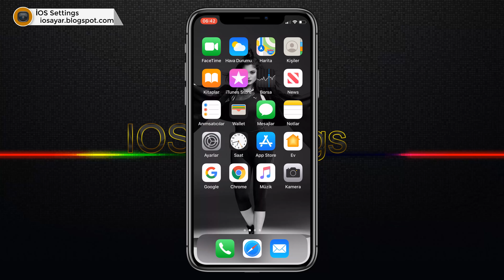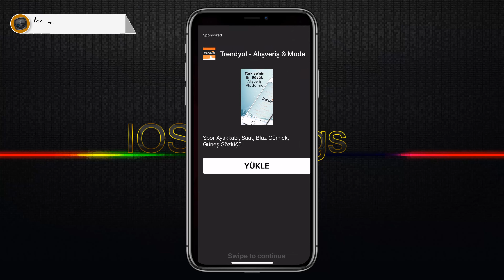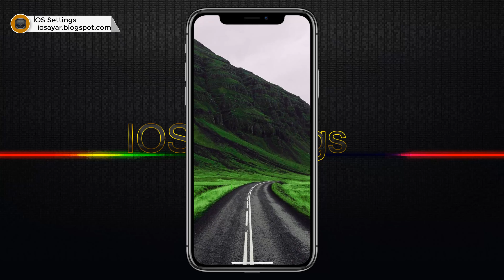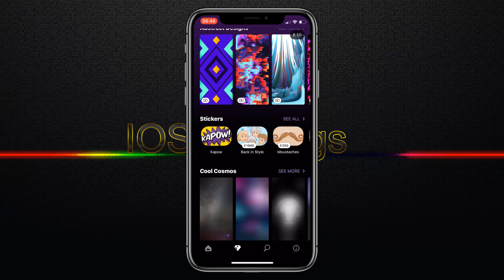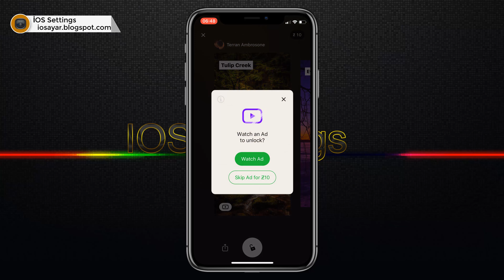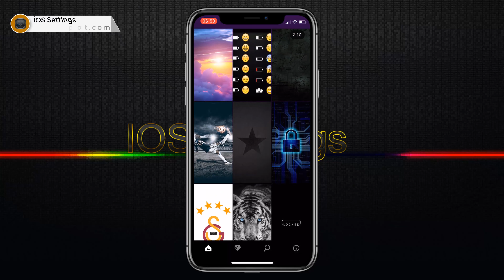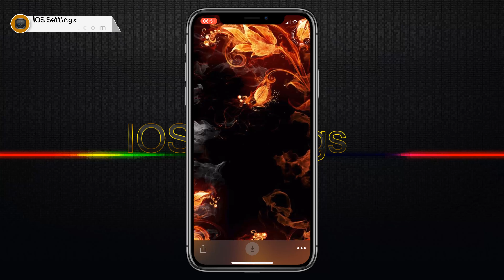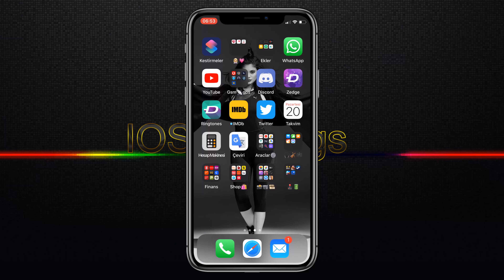Haftanın Uygulaması En iyi Duvar kağıdı Ekran koruyucu platformu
ZEDGE™
Ana ekranınızı veya kilit ekranınızı kişiselleştirmek için ZEDGE ™ uygulaması ücretsiz, indirmesi kolay, güzel duvar kağıtları özelliği. • Evinize veya kilit ekranınıza özel olarak iPhone'unuza uyacak şekilde tasarlanmış duvar kağıtları • Her kişiliğe uyan binlerce yüksek çözünürlüklü, retina destekli duvar kağıdına sahip kategorilere göz atın • Aklınıza gelebilecek her tatil ve etkinlik için ilham verici görüntüler, çarpıcı sahneler ve soyut sanatlar bulun • Kolayca indirmek ve ana ekran duvar kağıtları ayarlamak ve ekranları her zaman kilitlemek
 telefon, tablet ya da diğer mobil cihazlarınızı kolaylıkla özelleştirmenizi sağlayan ve bedava duvar kağıtları, zil sesleri, alarmlar ve bildirim sesleri sunan en güvenilir uygulamadır. Dünya genelinde ZEDGE™ kullanan 200 milyondan fazla insana katılın